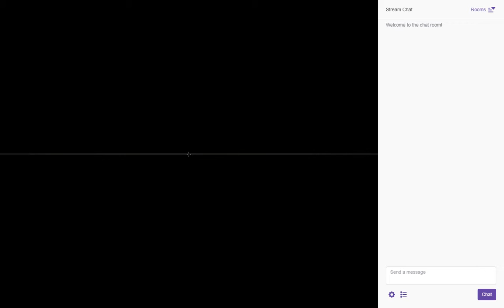Packbat Jalopy, Day 1 - CSFR: Dresden to Štúrovo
My Jalopy playthrough continues! In this episode, I pick back up in Dresden, pass through the checkpoint into the Czech and Slovak Federative Republic, and drive the next leg of the journey, ending in Štúrovo.

will be the playlist for the entire run. During most of this first stream, I am accompanied by my friend Mattilda a.k.a. HeartOfAquamarine, who is on YouTube.